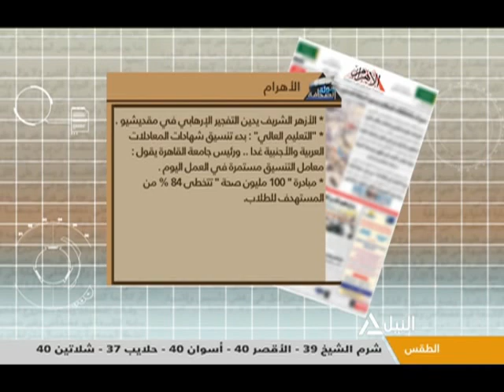جولة مع الصحافة 23-7-2019